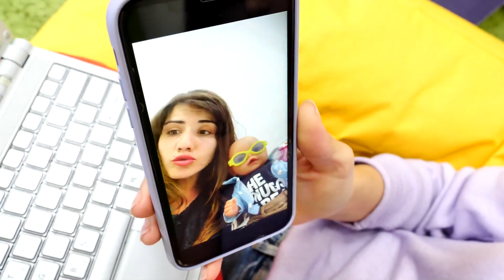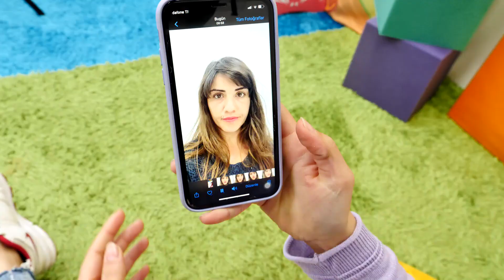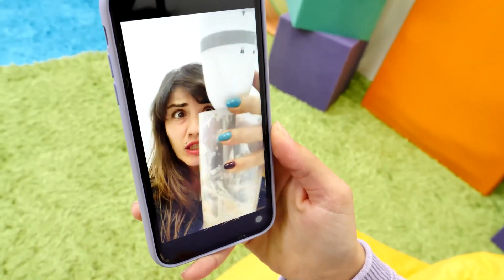Çocuklar için eğitici video. Baby Born ile bebek bakma oyunu. Yemek oyunu.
Yemek oyunu. Çocuklar için eğitici video. Ayşe ve Ümit beraber bebek bakma oyunu oynayacaklar. Ayşe işe gidiyor, Baby Born bebeğine Ümit bakıyor. Ama Ümit mamanın nasıl hazırlanacağını bilmiyor. İyi ki görüntülü konuşma var! Hemen Ayşe'yi arayalım!

Eğlenceli videolar Kız Yıldız kanalında. Barbie ile oyunlar, kız oyunları ve parti oyunları.